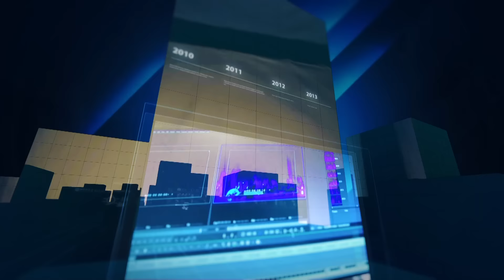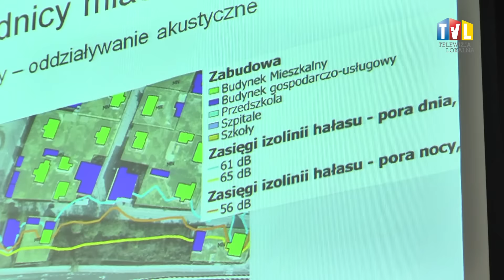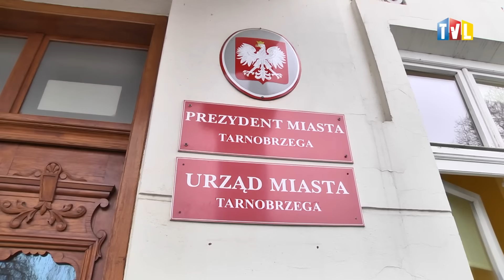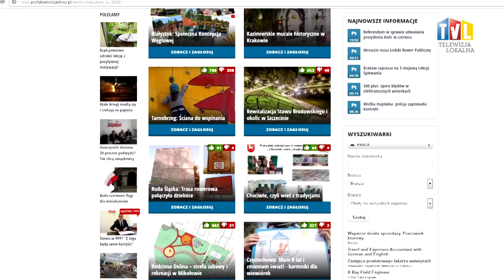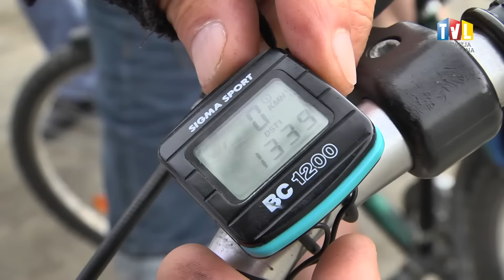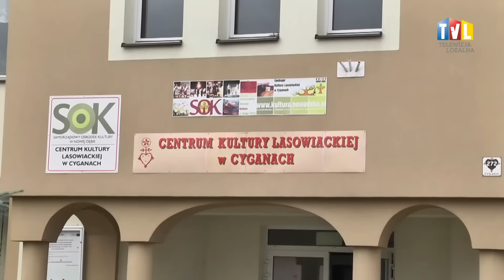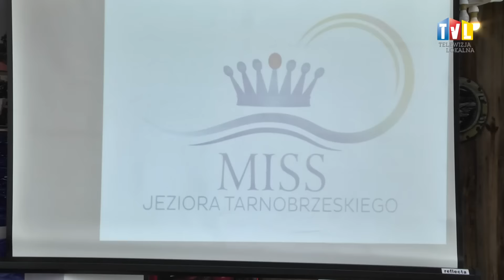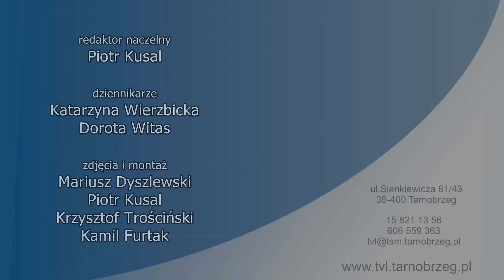WYDARZENIA Z DN. 22 LIPCA 2016